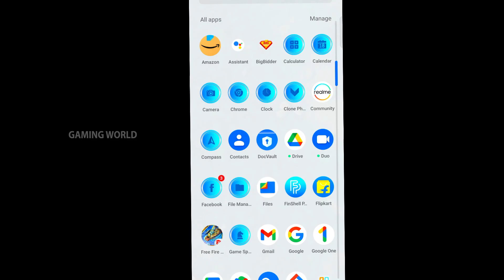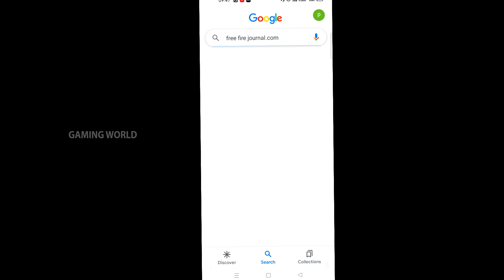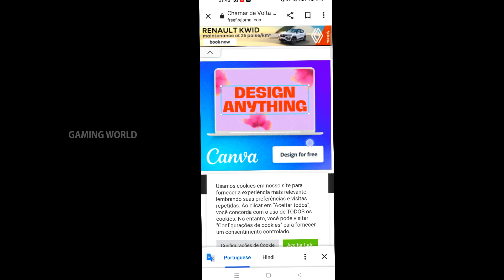EASY TIPS AND TRICK FOR CALL BACK EVENT COMPLETE | CALL BACK EVENT COMPLETE WEBSITE | FF NEWEVENT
SIRF UID DAAL KE CALL BACK EVENT COMPLETE KAR LO | HOW TO COMPLETE CALL BACK EVENT IN FREE FIRE | FF CALL BACK EVENT | NEW CALL BACK EVENT WEBSITE LINK

free fire new event, How to complete call back event, free fire Call back event kaise complete karen

call back event free fire tamil website

how to complete call back event

how to complete call back event in free fire in tamil
how to complete call back event in free fire malayalam
how to complete call back event in free fire in telugu
how to complete call back event in free fire without friends
how to complete call back
how to complete call back event in free fire in tamil lovely gaming